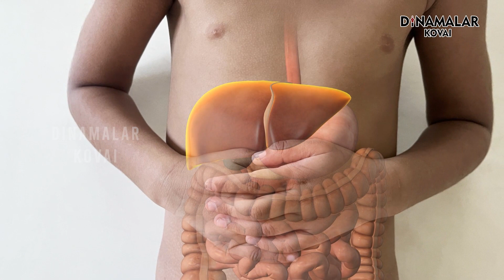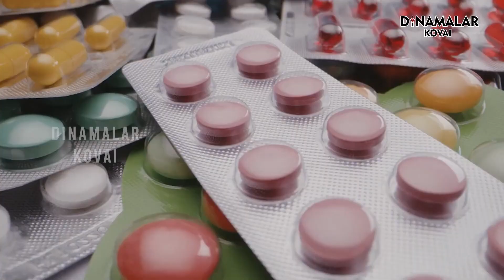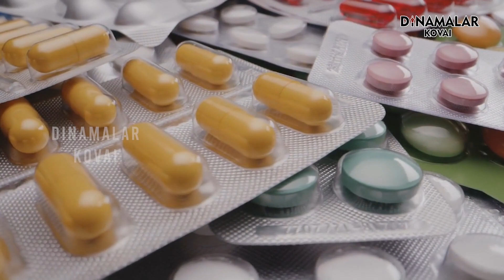குடியின் அளவை பொறுத்து விடுபடும் சிகிச்சையும் மாறுபடும் | மனமே நலமா? பகுதி- 27 | Dr.Srinivasan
மதுவுக்கு அடிமையானவர்களுக்கு, அது ஒரு பிரச்னை என்று அவர்களுக்கு புரிய வைக்க வேண்டும். மது குடிப்பது உடல் நலத்துக்கு தீங்கு விளைவிக்கும். பொருளாதார பிரச்னைகளை ஏற்படுத்தும். மன நோய்களை உருவாக்கி ஈரல் மாற்று அறுவை சிகிச்சை செய்யும் அளவிற்கு நிலைமை மோசமாகும் என்று அவருக்கு புரிய வைக்க வேண்டும். அப்போது தான் அது ஒரு பிரச்னை, அதிலிருந்து நாம் விடுவிக்கப்பட வேண்டும் என்பதை அவர் உணர்ந்தால் அவருக்கு சிகிச்சை அளிப்பது எளிதாகும். ஆனால், எனக்கு எந்த பிரச்னையும் இல்லை என்று சொல்லிக் கொண்டிருக்கிற நோயாளியை மதுவிலிருந்து வெளியே கொண்டு வருவது சிரமம். ஒருவர் அருந்தும் மதுவின் அளவை பொறுத்துத் தான் அவருக்கு எப்படிப்பட்ட சிகிச்சை அளிப்பது என்பதும் முடிவு செய்யப்படும். எனவே மதுவிலிருந்து விடுபடுவதற்கான பல்வேறு சிகிச்சை முறைகள், குறித்து இந்த வீடியோ தொகுப்பு விளக்குகிறது.